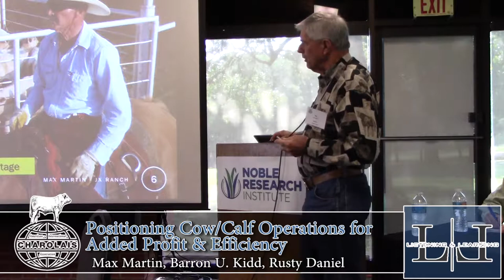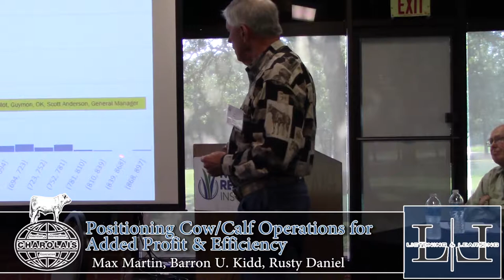Positioning Cow Calf Operations Panel Discussion | AICA Listening & Learning Session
Profit for commercial producers depends on several factors - genetics, management industry know-how and marketing. Commercial cow/calf producers, Max Martin, Barron Kidd and Rusty Daniel, share their thoughts and strategies for how they manage the risk and maximize the rewards in the commercial sector, and how Charolais genetics can be advantageous. View the entire panel discussion here.